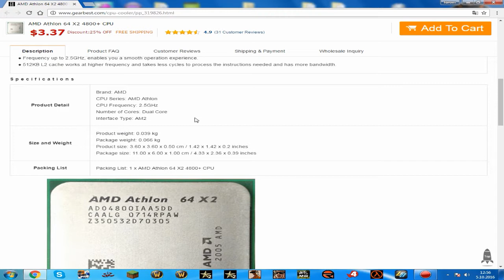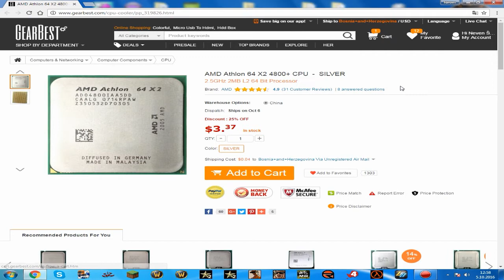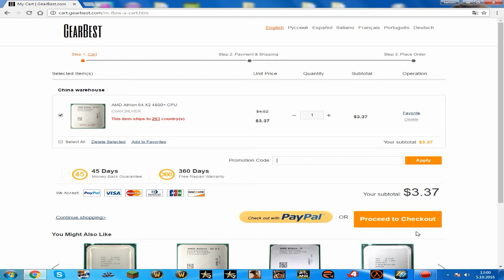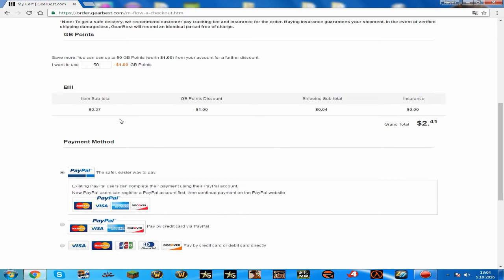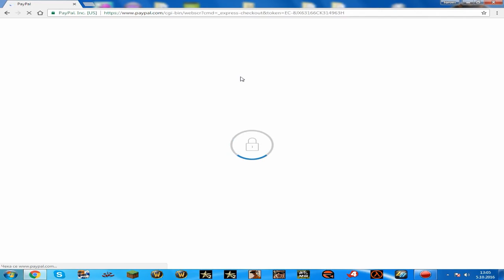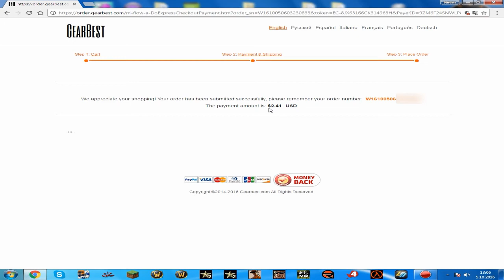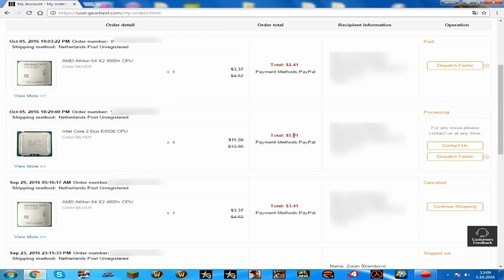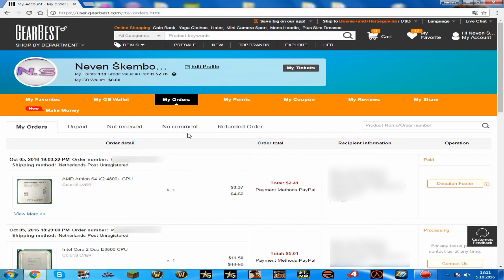Kako kupiti nešto na GearBest-u | Detaljno objašnjeno | Online kupovina | 2016